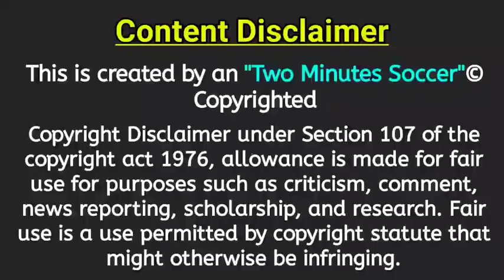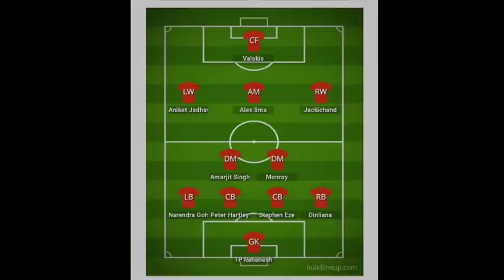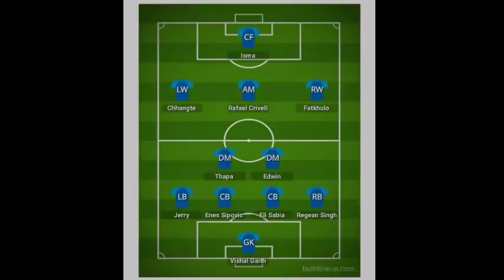ISL7 - CFC vs JFC League Match Preview | Tamil | யார் Win பண்ணுவாங்க🤔 | Owen Coyle vs Csaba Laszlo